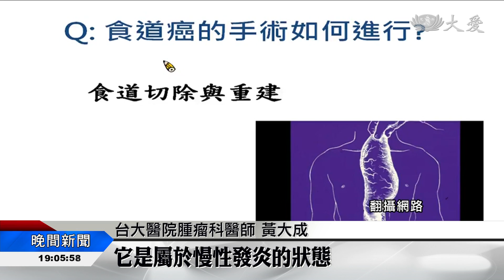熱辣飲食菸酒檳榔 食道癌高危險群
食道癌在男性十大死因高居第五位，近年更有上升趨勢，年收治患者超過千人，由於罹癌初期沒有明顯症狀，一旦發現通常是中晚期，存活率只有三成。醫師表示，同時接觸菸酒檳榔的民眾，罹患食道癌的風險，高達195倍，其他像是愛喝熱湯、吃辣，恐怕也是高危險群。